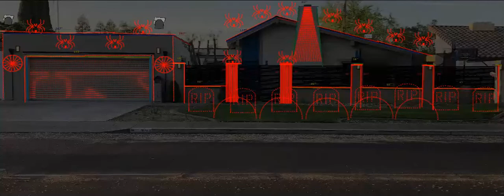Stranger Remix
xlights strager things